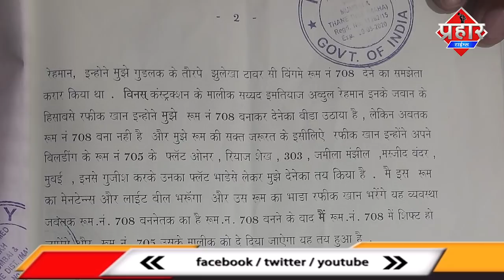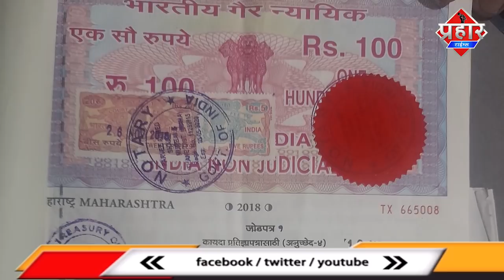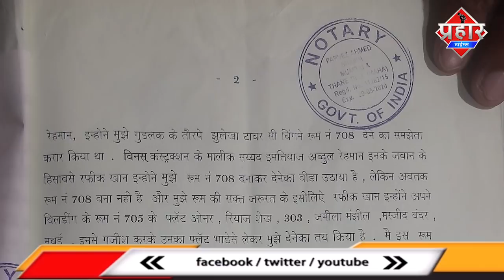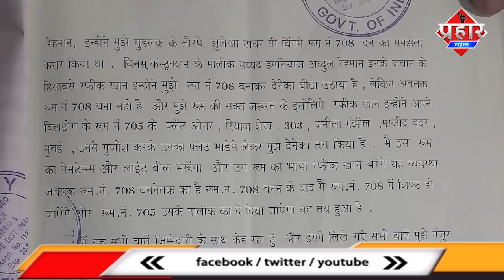महिलाओं से गली गलौज करने वाले फैयाज को घर नही मिलेगा||Islamuddin Khan ||Aapka Prahar Times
महिलाओं से गली गलौज करने वाले फैयाज को घर नही मिलेगा|

अमृत नगर में महिलाओं से अभद्र ब्यवहार वाले फैयाज को बिल्डर ने घर देने से किया मना